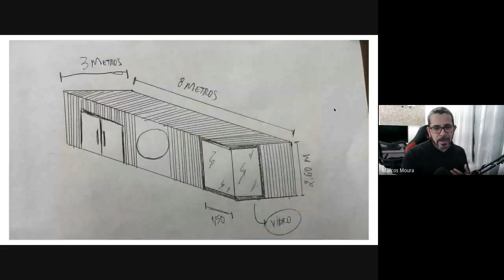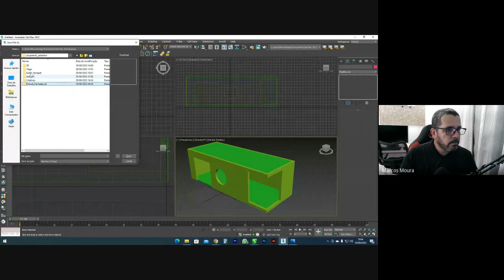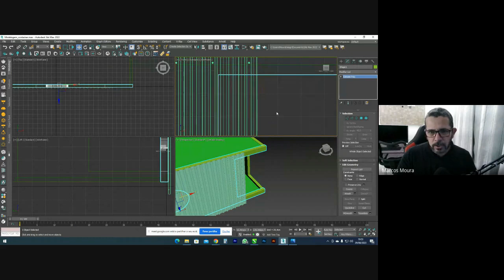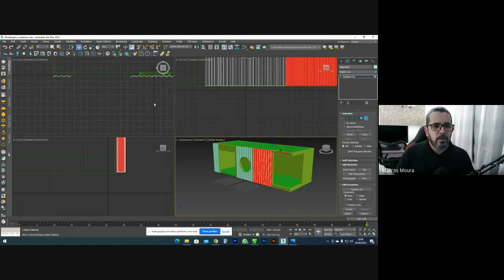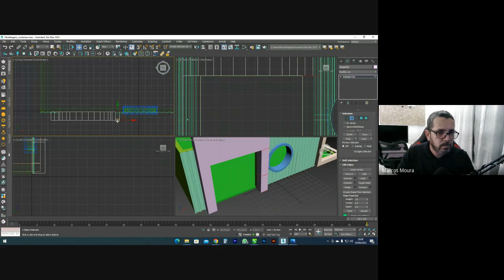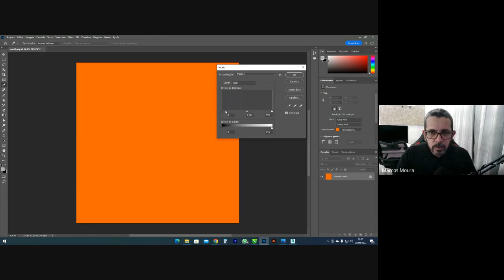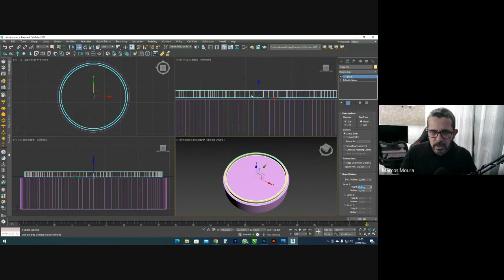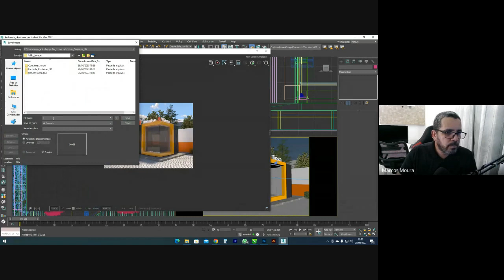Mais um projeto do zero ao render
Como é simples quando usamos as ferramentas corretas.